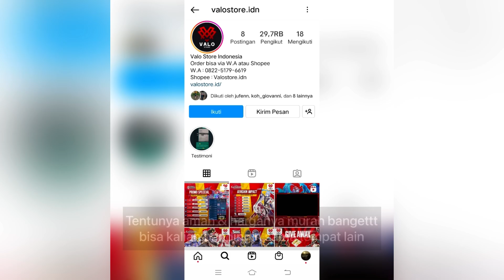MUSUH EMOSI NONSTOP KENA COMBO STUN LUO YI GUA🤣 DAMAGE NYA 1 HIT! LUO YI GAMEPLAY - MOBILE LEGENDS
➡️➡️➡️ 𝐕𝐀𝐋𝐎 𝐒𝐓𝐎𝐑𝐄 ⬅️⬅️⬅️

Tempat Top Up terpercaya se Indonesia hanya di Valo Store, prosesnya cepat, sellernya ramah, dan
hanya memerlukan nomor id dan server aja buat Top Up (^.^)

🔥GASKEUUN DI ORDER🔥

Q: Name?

A: Lunox

A: 91685551

Special tag :

Gameplay Top Global luo yi
insane damage luo yi
best build luo yu
tutorial luo yi
tutorial luo yi mobile legends
tutorial luo yi sakit
tutorial luo yi combo
tutorial luo yi suport
tutorial luo yi build
tutorial luo yi dan build
tutorial luo yi offlaner
tutorial luo yi mobile legend
tutorial luo yi terbaru
tutorial luo yi terbaru 2021
tips and trik luo yi
tips and trik luo yi mobile legends
cara luo yi sakit
cara menggunakan hero luo yi
cara main hero luo yi
cara main luo yi mobile legends
cara combo luo yi
cara main luo yi yg benar
cara main luo yi dan build
cara main luo yi pro player
build luo yi
luo yi
luoyi
top 1 global
luo yi mobile legends best build
luo yi best build
luo yi build ml
luo yi damage build
luo yi gameplay tutorial
luo yi mobile legends gameplay
luo yi mlbb
luo yi best build and emblem
luo yi best build 2021
luo yi best build and combo
luo yi top 1 global
luo yi top 1 global build
luo yi best build top 1 global
luo yi gameplay
top global 1 luo yi
mobile legends